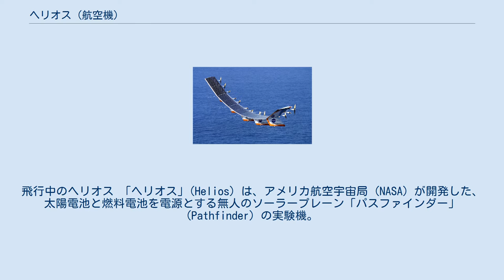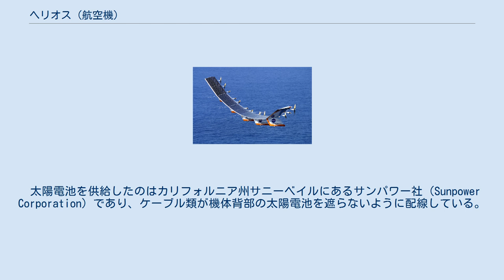ヘリオス (航空機)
飛行中のヘリオス 「ヘリオス」(Helios) は、アメリカ航空宇宙局 (NASA) が開発した、太陽電池と燃料電池を電源とする無人のソーラープレーン「パスファインダー」(Pathfinder) の実験機。
 無人機製作に長けたエアロバイメント社 (AeroVironment, Inc.) が、NASAの「ERASTプロジェクト（環境調査飛行機およびセンサー技術プロジェクト、ERAST）の下で開発した機体である。 2001年8月13日、高度9万6863 フィート (2万9511 メートル) を達成し、プロペラ機としての高度記録を作った。この高度の空気は火星の大気と類似しており、この成果を受けてNASAの科学者は将来「パスファインダー」が火星の大気圏において使用できる機体になる可能性を研究している。
 2003年6月26日、「ヘリオス」は故障し、ハワイ・カウアイ島西約16 キロの太平洋上に墜落した。
 NASAによると、この実験でパスファインダーの概念を立証し、実際に実現させたとすれば、数ヶ月間の連続的な飛行を行うことも可能であるという。
それゆえに、「パスファインダー」がいつか人工衛星の代替として大気圏内衛星 (atmospheric satellites) とでも呼べる物の先駆けになるとしている。
 NASAは「パスファインダー」に関して以下2つの大きな目標を掲げている。
 小規模なペイロードで30 km (約100,000 ft) 近い高高度を飛行すること。
 非常に長い滞空時間を達成すること。
 太陽電池を供給したのはカリフォルニア州サニーベイルにあるサンパワー社（Sunpower Corporation）であり、ケーブル類が機体背部の太陽電池を遮らないように配線している。
燃料電池は非再生型（水素のみを積み、酸素は大気中から取り入れるタイプ）か、再生型（酸素と水素両方を積み、太陽電池による電力によって水を電気分解して繰り返し使用が可能なタイプ）のいずれも搭載可能である。
 ^ Launched from Kaua'i, high-flying Helios breaks world record